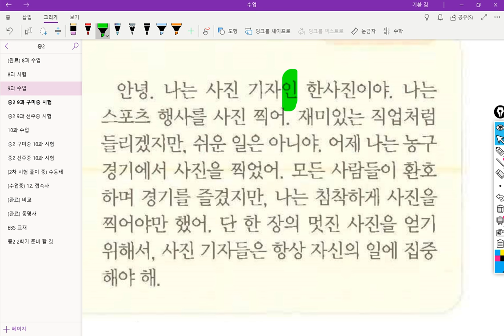중2 2018 11 21